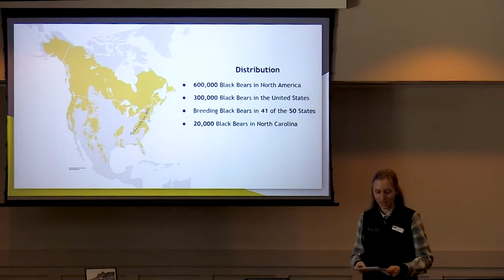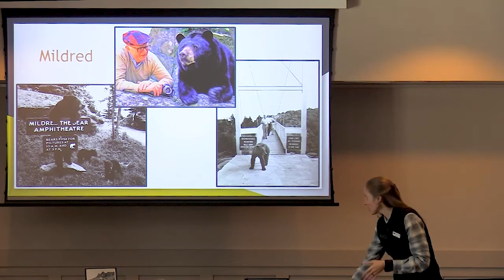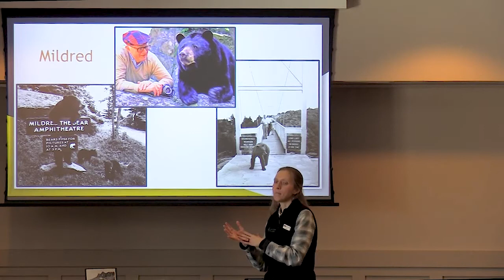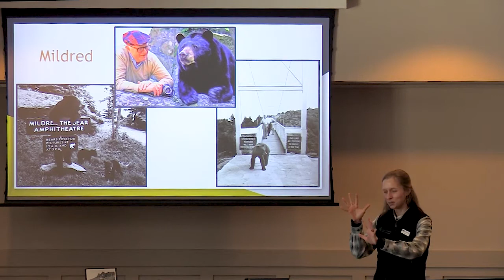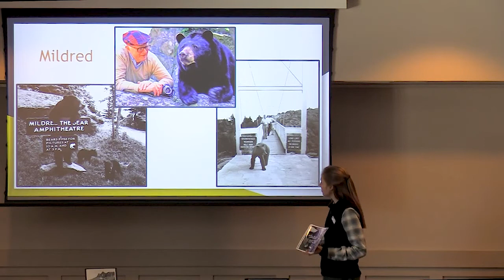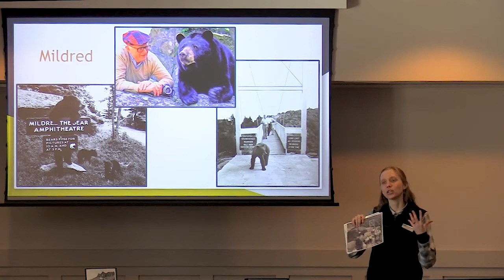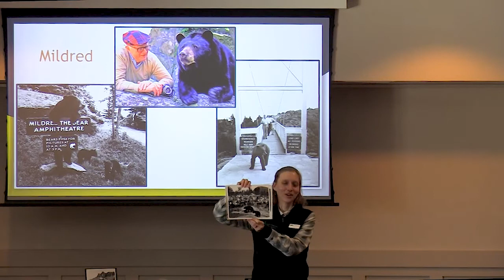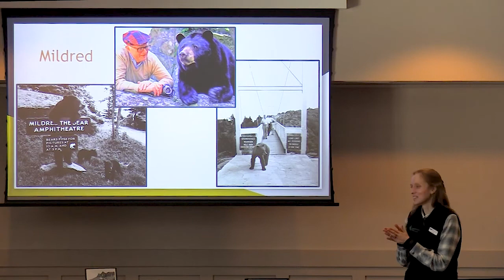How Hugh Morton and Mildred the Bear helped increase Black Bear populations in North Carolina.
Cassie Petrilla, Education Specialist with the Grandfather Mountain Stewardship Foundation, presents to the Blowing Rock Art and History Museum on the subject of Black Bears in the Blue Ridge Mountains.

In this installment, Cassie talks about Grandfather Mountain's founder Hugh Morton and his best friend Mildred the Bear and how she came to the mountain. She also goes in depth on how Mildred helped spearhead the Black Bear breeding program.

About Grandfather Mountain:

Grandfather Mountain is a place of amazing biodiversity and scenic beauty that towers 5,946 feet above northwest North Carolina. A unit of the United Nations’ Southern Appalachian Man and Biosphere Reserve, the mountain is estimated to be 300 million years old – with certain rock formations dating back 1.2 billion years.

One third of the mountain is operated as a scenic travel attraction by the Grandfather Mountain Stewardship Foundation, Inc.  All proceeds from sales of tickets and souvenirs go toward preserving Grandfather Mountain and sharing its wonders in ways that deepen visitors’ appreciation of nature and inspire good stewardship of the earth.